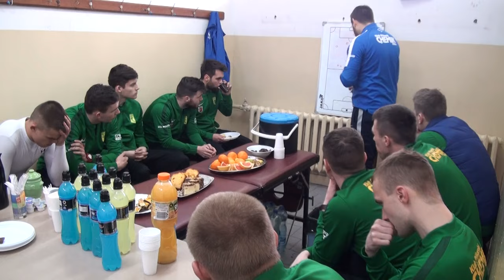Kulisy oraz skrót meczu KP Chemik Police - LKS Ina Ińsko